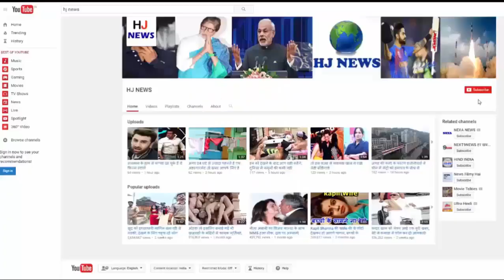अंबाला जेल में मनेगी हनीप्रीत की दिवाली, कमरा में है ब्यूटी पार्लर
In the case of treason, Fear of Dera Sacha Sauda chief Gurmeet Ram Rahim, and Honeypreet and his associate Sukhdev Kaur, has been shifted to Ambala Central Jail on Friday evening. After the completion of the police remand, Honeypreet was sent to Ambala jail in a 14-day judicial custody. While Sukhdev Kaur is accused of surrendering to Honeypreet. On this day around 6 pm, during the convoy of four trains, Hanifreet was brought in a prisoner's vehicle. At around eight o'clock in the night, the team of doctors was inside the jail, and Honeypreet's health check was done. It is known that before Honeypreet and Sukhdeep Kaur, 45 women prisoners and captives are staying in Ambala Central Jail. 46th of Honeypreet and Sukhdev Kaur 47th women were arrested.

Honeypreet, who has been absconding for 38 days after the violence in Panchkula on August 25, on Friday, the chairperson of Dera Sacha Sauda started crying after seeing Vipassana in front of her. It is known that on the SIT notice of Haryana Police, Vipassana was involved in the investigation on Friday. Vipassana handed Honeypreet's phone to police during the investigation.

HJ NEWS !!